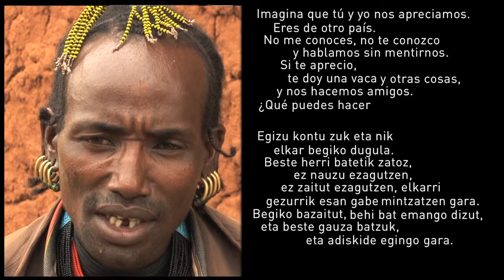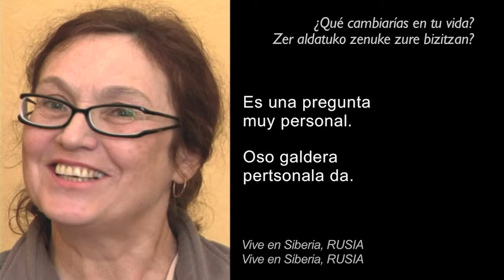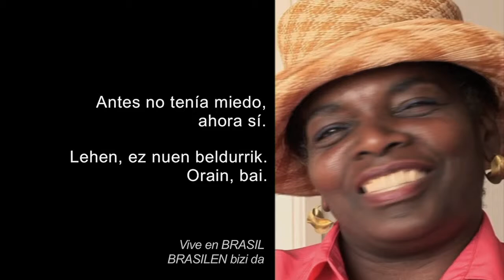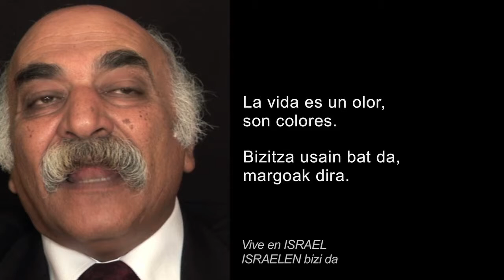6 millones de otros